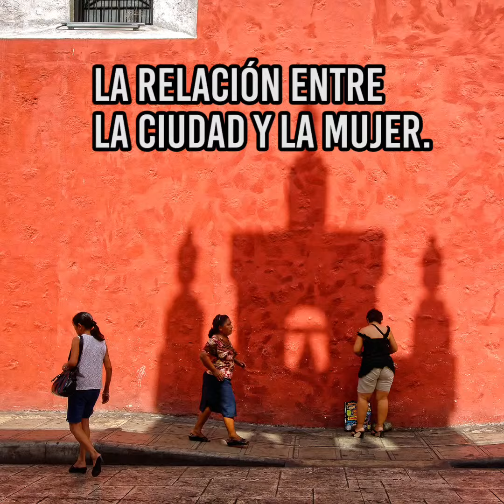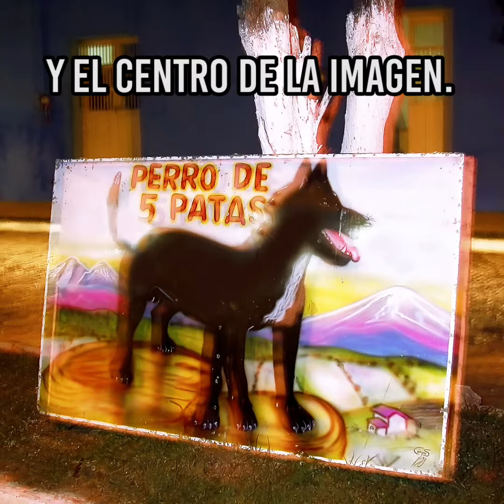YOLANDA ANDRADE, ARTISTA INVITADA FINI 2019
Yolanda Andrade, artista invitada, exposición y Reconocimiento por trayectoria FINI 2019

Nacida en Villahermosa, Tabasco, Yolanda Andrade estudió fotografía de 1976 a 1977 en el Visual Studies Workshop en Rochester, N. Y.

De 1977 al año 2003 trabajó exclusivamente en blanco y negro, desarrollando un extenso proyecto sobre la ciudad de México. A partir de 2003 realiza sus fotografías en color, con cámaras digitales y ha extendido sus proyectos a otros países, en ciudades como Paris, Dehli, Varanasi, y Nueva York, entre otras.

En 1994 recibió la Beca John Simon Guggenheim Memorial Foundation por su proyecto fotográfico sobre la Ciudad de México.
A partir de 1994 es miembro del Sistema Nacional de Creadores de Arte del FONCA.
Ha presentado alrededor de 25 exposiciones individuales tanto en México como en Estados Unidos, y ha participado en más de 120 exposiciones colectivas en México, Estados Unidos, Canadá y varios países de Europa. Ha publicado varios libros de fotografía.

La Universidad Autónoma del Estado de Hidalgo y su Patronato se honran en recibir a esta importante artista mexicana, y presentar una extensa exposición de su trabajo, así como dedicar el Reconocimiento por Trayectoria a Yolanda Andrade, todo en el marco del noveno Festival Internacional de la Imagen, a celebrarse del 2 al 10 de mayo en Pachuca de Soto, Hidalgo.